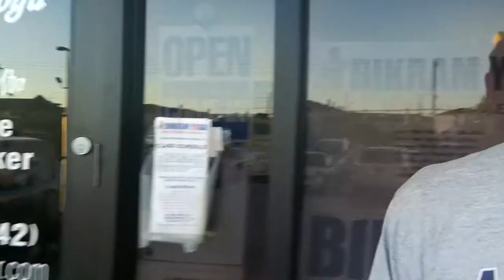Benefits Of Hot Yoga At Bikram Yoga Westheimer Houston Texas PT2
Bikram Yoga Westheimer Houston Inc
Buddy Huggins Talks With A Student Named Derek About Benefits of Bikram Yoga include weight loss, enhanced strength, increased flexibility, and improved posture.
Stay grounded and connected mentally, physically, emotionally and spiritually.

Bikram Yoga is a system of yoga that Bikram Choudhury synthesized from traditional hatha yoga techniques and popularized beginning in the early 1970s. All Bikram Yoga classes run for 90 minutes and consist of the same series of 26 postures and 2 breathing exercises. Bikram Yoga is ideally practiced in a room heated to 105°F (≈ 40.6°C) with a humidity of 40%.

Benefits of Bikram yoga include weight loss, enhanced strength, increased flexibility, and improved posture.